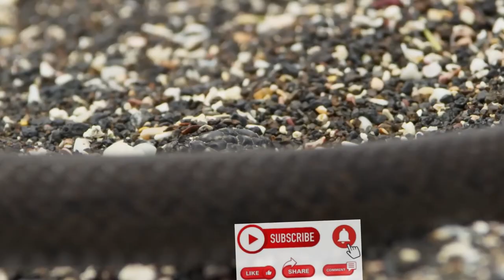Iguana vs Snakes (Full Clip) | Planet Earth II | BBC Earth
In one of the most ambitious landmark series, Planet Earth II allows us to experience how animals meet the challenges of surviving in the most iconic habitats on earth. Travelling through jungles, deserts, mountains, islands, grasslands and cities, this series explores the unique characteristics of Earth's most iconic habitats and the extraordinary ways animals survive within them. New technology has allowed individual stories to be captured in an unparalleled level of detail.
The world is an amazing place full of stories, beauty and natural wonder. Here you'll find 50 years worth of entertaining and thought-provoking natural history content. Dramatic, rare, and exclusive, nature doesn't get more exciting than this.